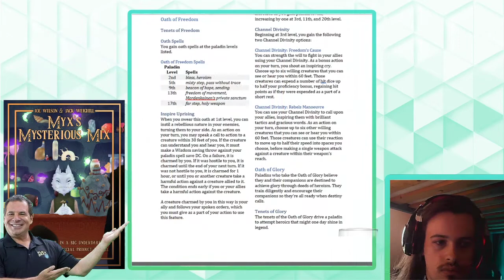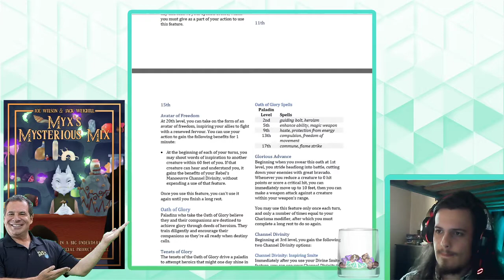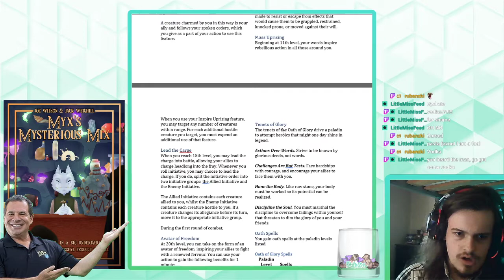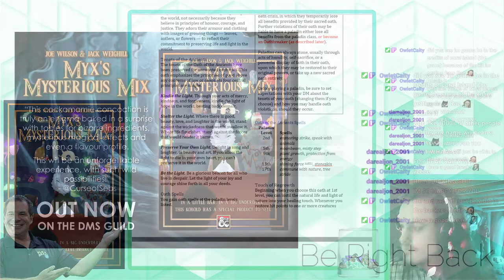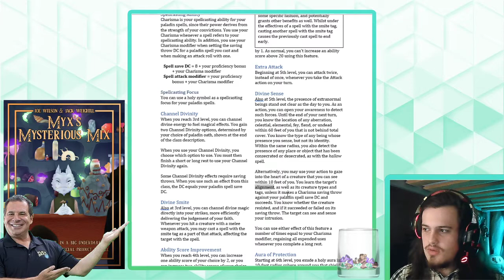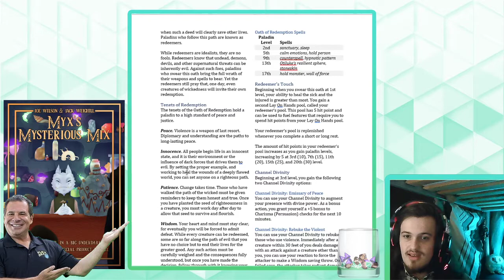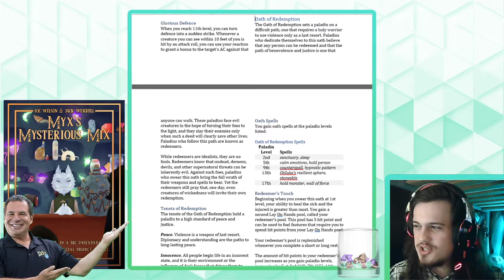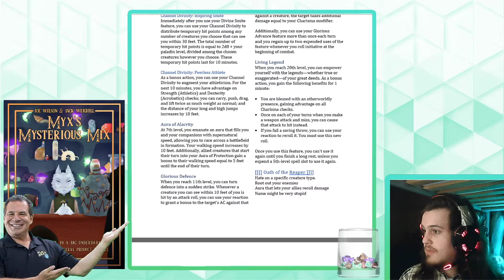D&D Homebrew Stream #36 - Paladin Rework Part 5: New Sacred Oaths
This is a recent game design stream for Dungeons and Dragons 5th Edition, watch for insights into the creative process of someone who designs for tabletop full-time and for some potentially amusing commentary.

In this mini-series, I'll be redesigning the Paladin class for D&D 5e from scratch with all-new abilities.